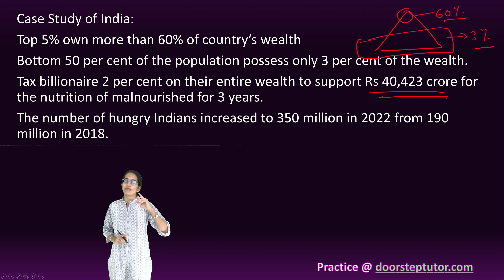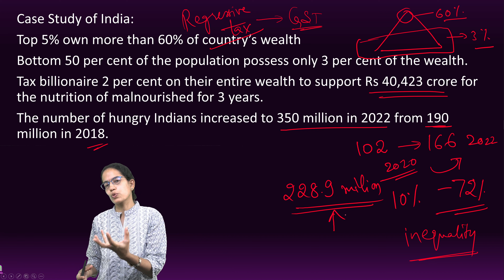Crony Capitalism: Survival of Richest Oxfam Report - Case Study India | UPSC Mains Answer Writing GS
The report, “Survival of the Richest: The India story”, also says that between 2012 and 2021, 40 per cent of the wealth created in India has gone to just 1 per cent of the population and only a mere 3 per cent of the wealth has gone to the bottom 50 per cent, adding that the total number of billionaires in India increased from 102 in 2020 to 166 billionaires in 2022.
The combined wealth of India’s 100 richest has touched $660 billion (Rs 54.12 lakh crore) — an amount that could fund the entire Union Budget for more than 18 months
The wealthiest 10 per cent own more than 72 per cent of wealth, and the top 5 per cent own nearly 62 per cent of the total wealth, which is higher than the pre-pandemic years (2018-19)
India has the world’s highest number of poor at 228.9 million.
Oxfam India has said that the failure to tax rich people and corporations fairly exacerbates inequality as governments then resort to taxing the rest of society more. Heavy reliance on consumption taxes like VAT “increases inequality and is regressive in nature because poor people pay a larger share of their incomes”.
The bottom 50 per cent of the population at an All-India level pays six times more on indirect taxation as a percentage of income compared to top 10 per cent,